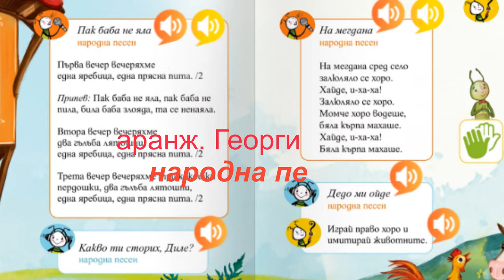1. клас, Музика Рива, Пак баба не яла, стр.42 инструментал караоке, Рая Ковачева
Линк към електронния учебник по музика на издателство РИВА, стр. 42